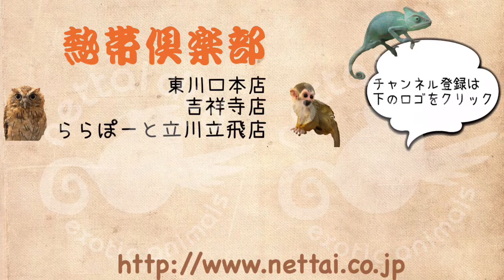２回ワクチン済み マーシャルフェレット マークドホワイト 男の子 ららぽーと立川立飛店